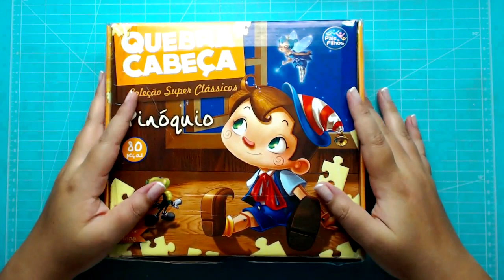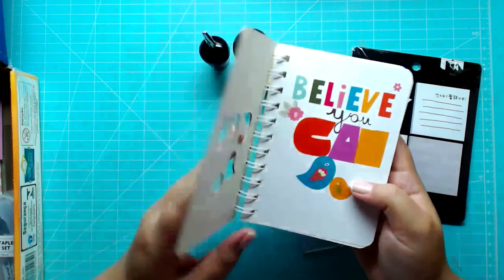Recebidos papelaria FOFA Abril parte 01- Scrapbook by Tamy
LINK PARA COMPRAR MEUS CARIMBOS

♥❀♡ Canal Parceiro ♡❀♥
 Hi Scrappers, vídeo com muito amor e carinho do recebidos de Abril, espero que gostem.
 Recebi vários itens de papelaria é muito amor! Obrigada lindonassss♥
CRÉDITOS:
Direção e apresentação: Tamires Giroto